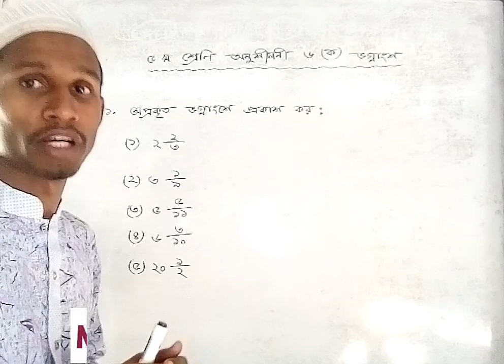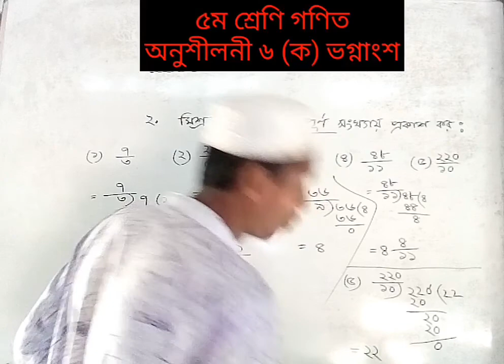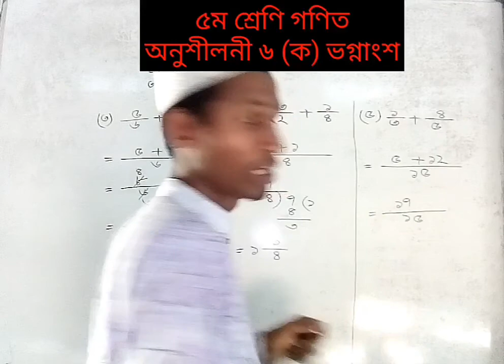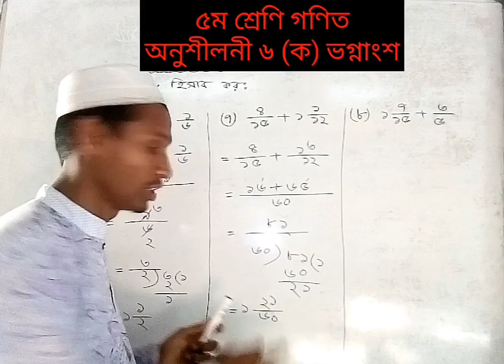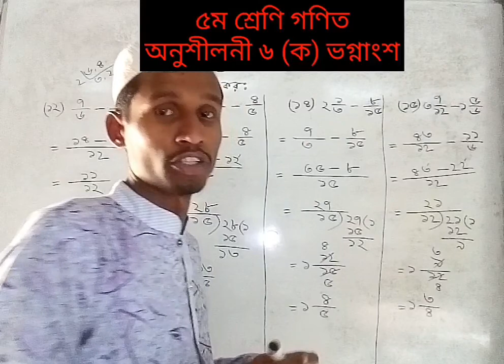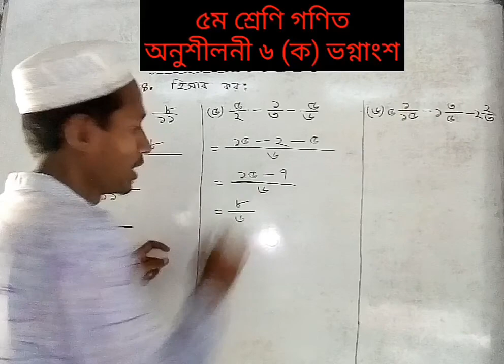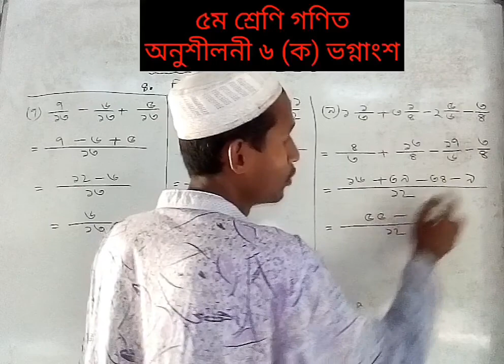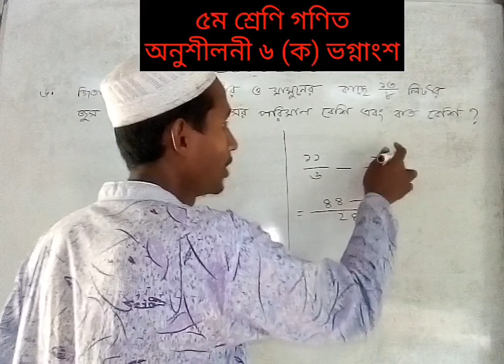৫ম শ্রেণির গণিত ভগ্নাংশ || অনুশীলনী ৬ (ক) ভগ্নাংশ || Class five math || MMM education class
৫ম শ্রেণির গণিত ভগ্নাংশ || অনুশীলনী ৬ (ক) ভগ্নাংশ || Class five math || MMM education class
পঞ্চম শ্রেণির যে কোন অধ্যায় গণিত সমাধান পেতে আমাদের চ্যানেলের সাথেই থাকুন।